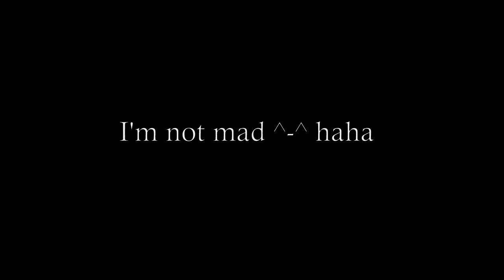[Elsword]Aracism 3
Alternate title is "why i dont play DC"